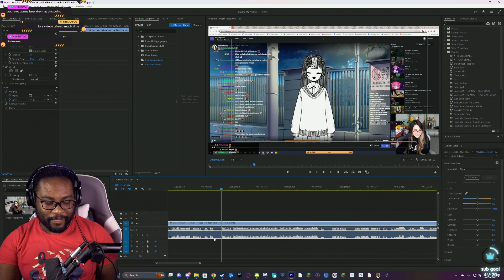Evan wtf was that